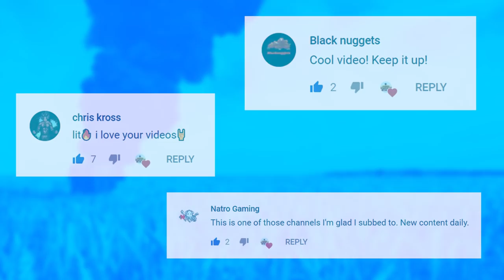PUBG Daily Funny WTF Moments Highlights Ep 399